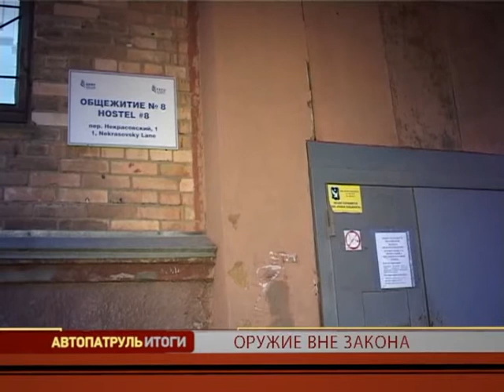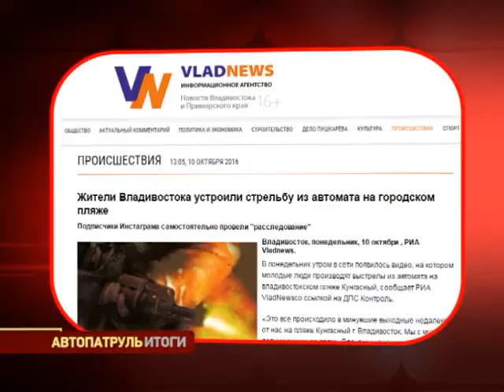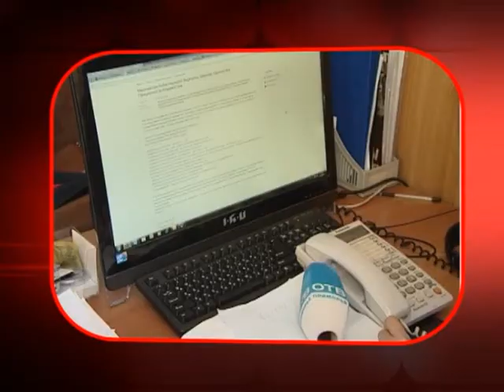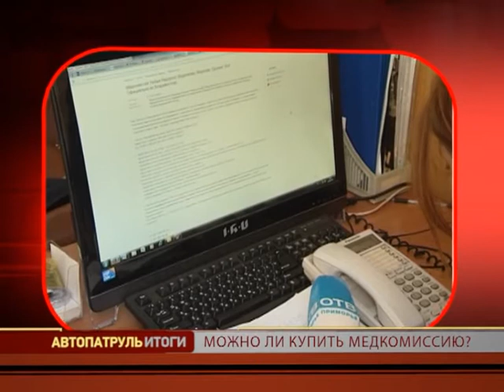Автопатруль. Итоги недели. Часть 2